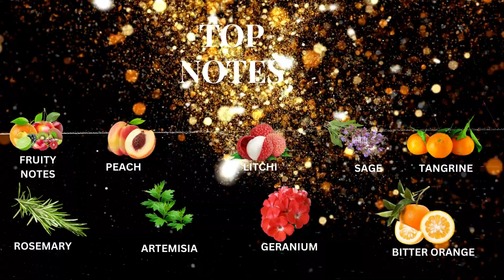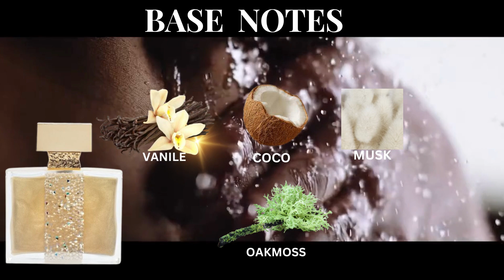Top 10 Most Seductive Perfumes for Women Romantic Date Night Fragrances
Most Seductive  ans Sexy Perfumes for Women Romantic Date Night

. Isabey Fleur Nocturne Isabey
. Ylang in Gold M. Micallef
. Honour Woman Amouage
. Lira Xerjoff
. Coco Vanille Mancera
. Narciso Poudree Narciso Rodriguez
. Possibilities La Perla
. Fleur Burlesque Vilhelm Parfumerie
. Absolute Aphrodisiac Initio Parfums Prives
. White Musk Montale